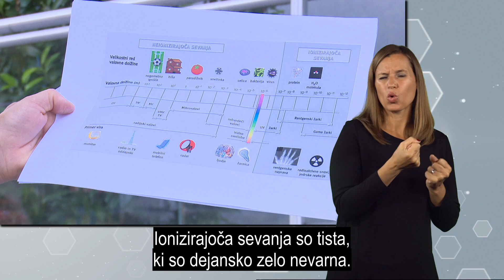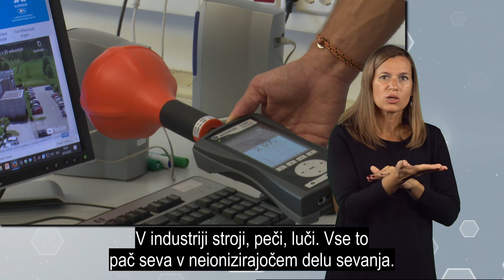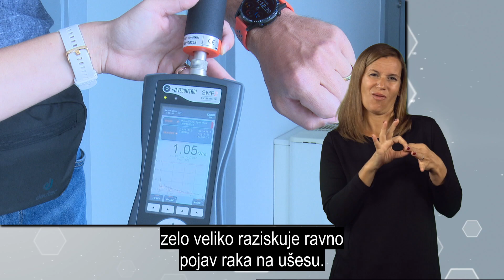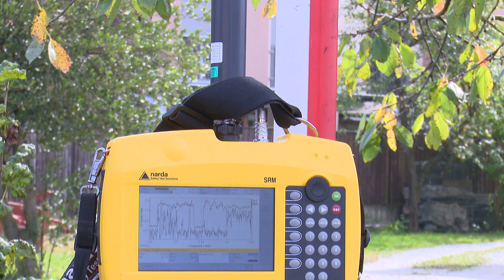Kako varni smo pred sevanjem?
Vse okoli nas in tudi mi sami sevamo svojo energijo. Poleg naravnih virov sevanja, kot sta, na primer, sonce in ogenj, smo izpostavljeni tudi številnim umetnim virom sevanja. Preverili smo, kako nevarno, če sploh, je sevanje iz mobilnih naprav in omrežnih baznih postaj za naše zdravje. In kaj z vidika zdravja meni stroka o omrežju 5G? Vabljeni k ogledu!